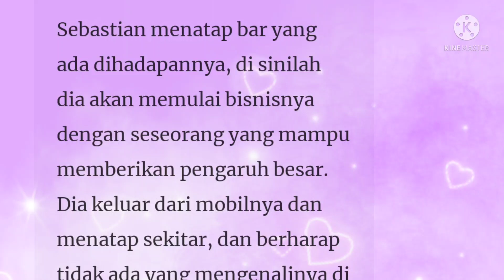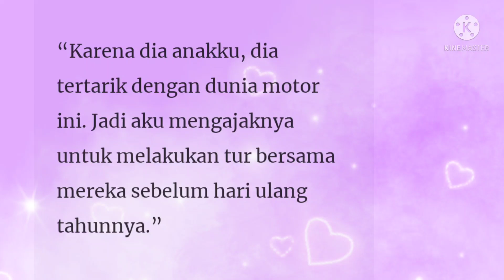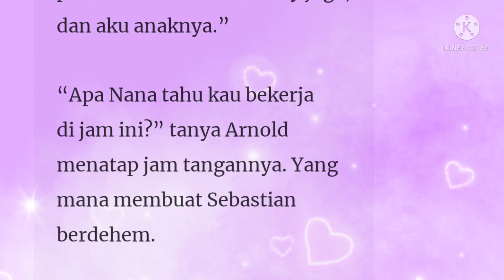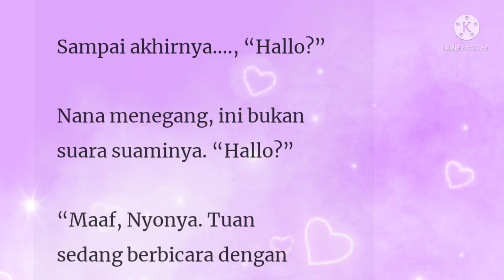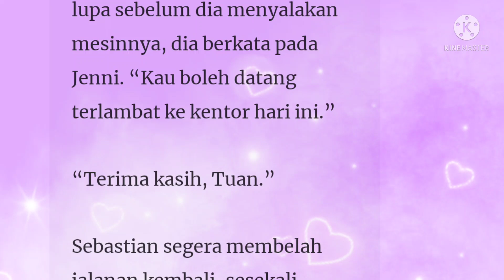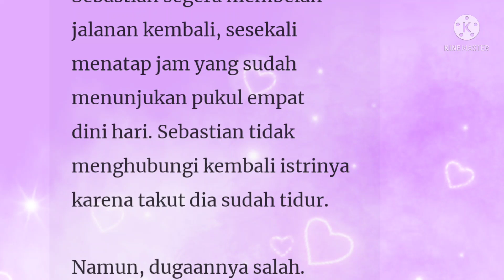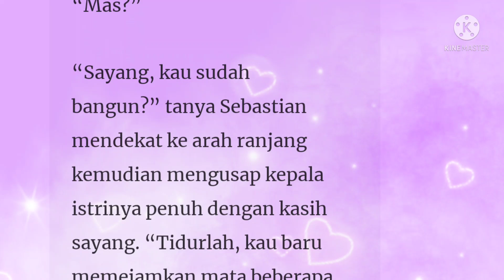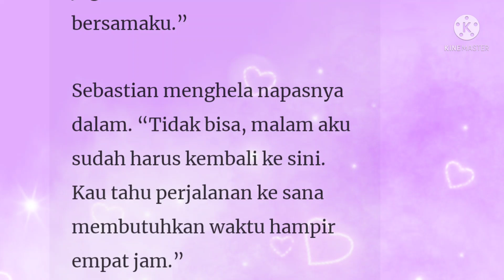Gadis Desa Istri CEO Episode 134-135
Penulis : Red Lily

Sebastian Merupakan seorang pengusaha kapal pesiar yang mendunia. Seluruh hidupnya dia curahkan untuk gairah dan kesenangan.  Dia dikenal sebagai pemain wanita, lady killer dan pria berhati dingin.
Memiliki rahasia menyakitkan di masa lalu, seorang gadis desa yang rencananya akan dia permainkan merubah segalanya.

Apa yang sebenarnya terjadi? Mengapa Sebastian tergila gila pada gadis desa yang pernah melemparinya sandal??

Novel populer, viral, keren, presdir, ceo

Most Popular Romantic Novels
Author : Red Lily

Sebastian is a global cruise ship entrepreneur. His whole life he devoted to passion and pleasure. He is known as a female player, lady killer and cold-hearted man.
Possessing a painful secret in the past, a country girl he plans to play with changes everything.

What really happened? Why is Sebastian crazy about the country girl who threw sandals at him?

Popular novel, viral, cool, president, CEO